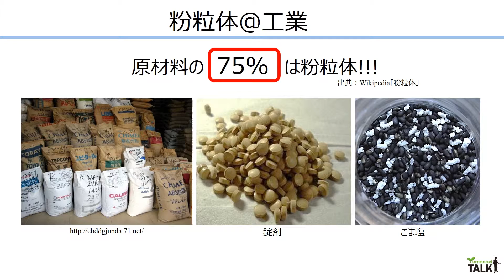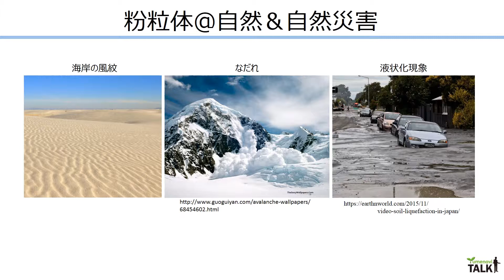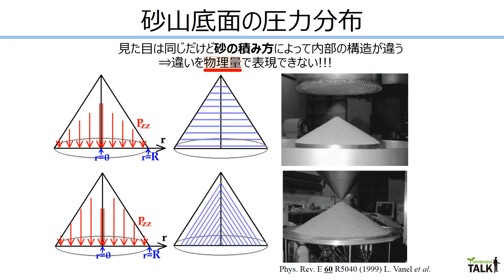つぶつぶのぶつり：非平衡散逸系の物理／九州大学 稲垣 紫緒 先生【夢ナビTALK】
稲垣 紫緒 先生のプレゼンテーションに興味を持ったら以下をチェック！
★稲垣 紫緒 先生の800字講義一覧
【まだ物理学で解明されていない「粉粒体」の不思議な動き】